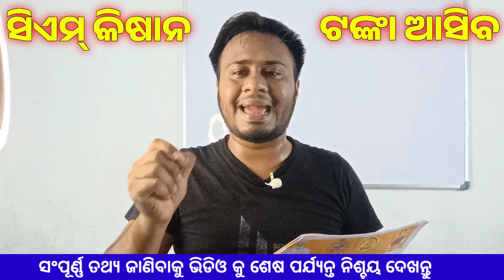cm kisan money transfer today | cm kisan yojana 1st installment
Search Related:-
cm kisan yojana odisha online apply
cm kisan yojana online registration
cm kisan money transfer date
cm kisan money transfer
cm kisan yojana odisha
Mohan majhi
cm kisan yojana website
cm kisan yojana portal
cm kisan odisha
cm kisan yojana online apply kemiti kariba